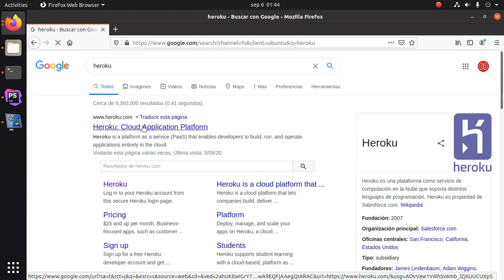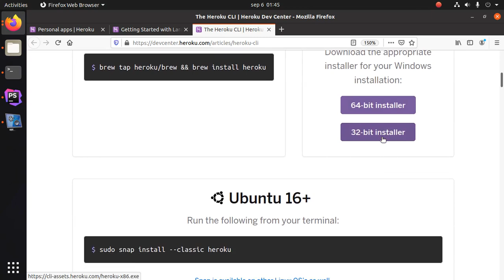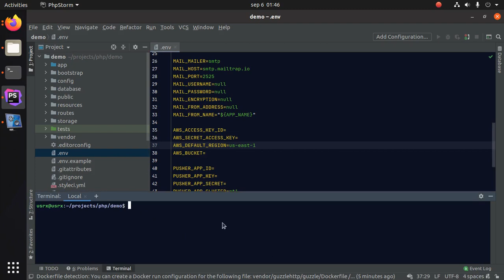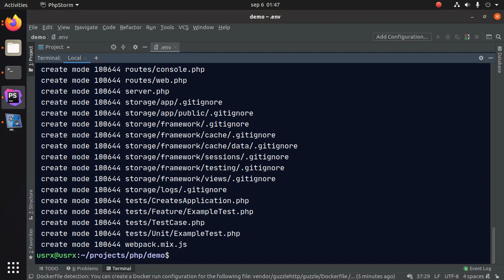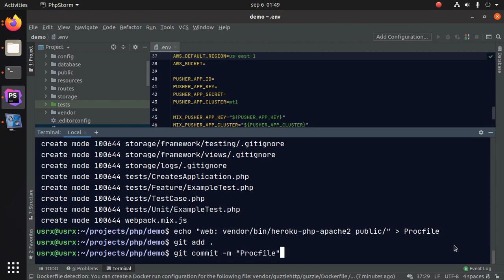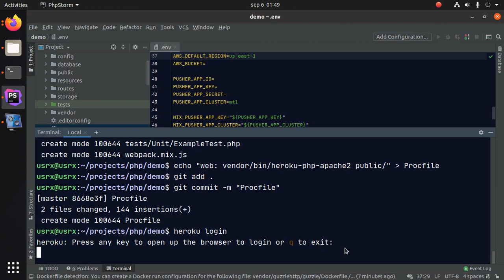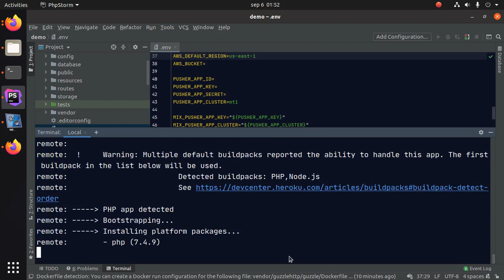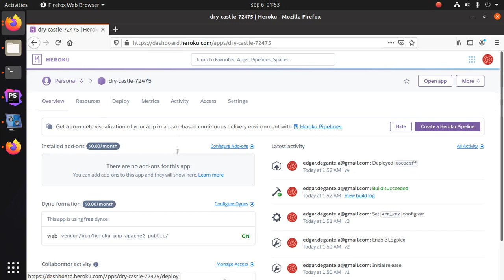API con Laravel - Parte 05 - Deploy Laravel 7 sobre Heroku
En este video implementaremos un proyecto de Laravel sobre Heroku usando Git y Heroku CLI.